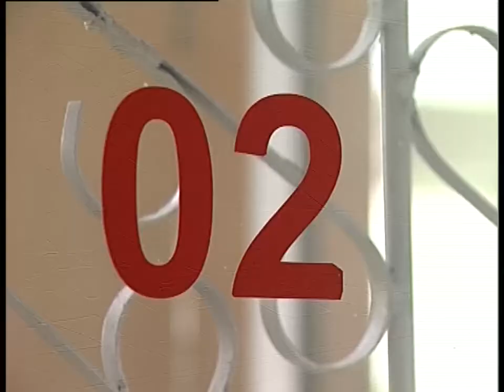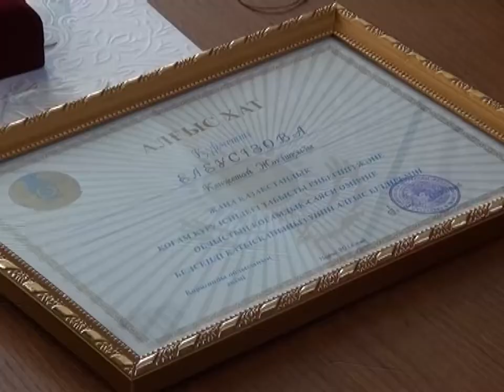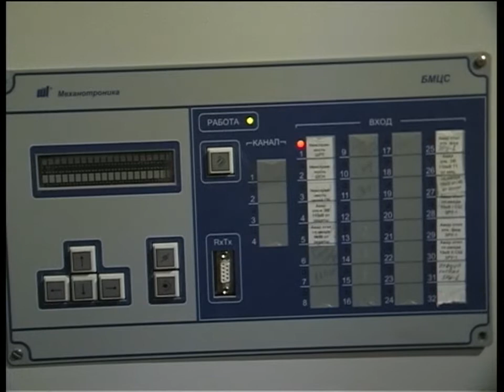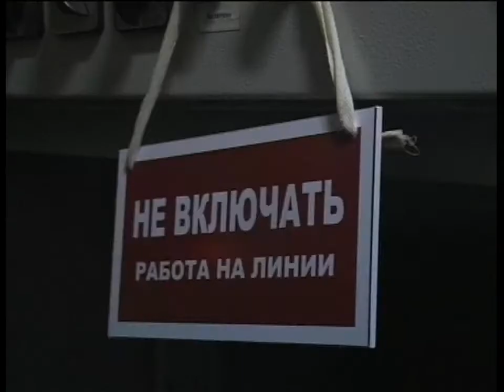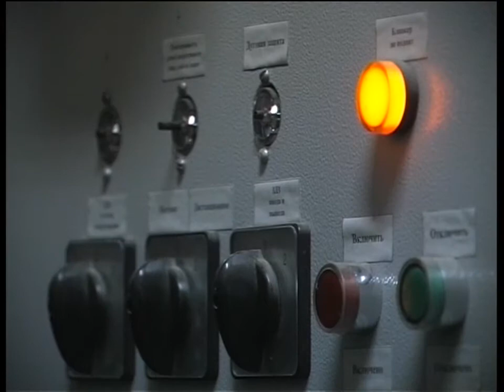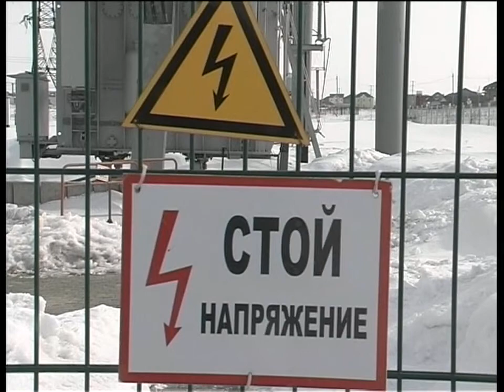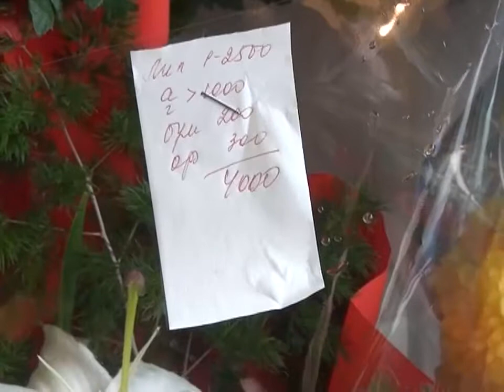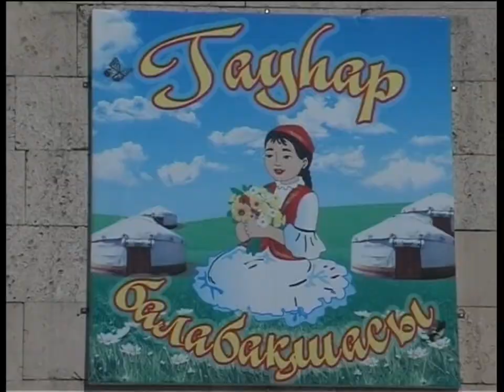Новости канала Первый Карагандинский - 07/03/2014